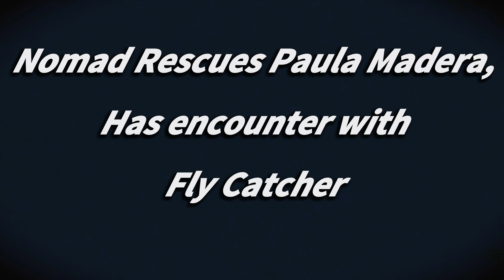GhostRecon Breakpoint-Fly Catcher & Silverback Cutscenes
Nomad Finds Ian blake, makes him unlock  the drone program. SilverBack kills Ian and disappears. Ian is then left to bleed out.

Nomad Rescues Paula madera. Just before leaving, Paula sees Fly Catcher who uses drones to try and terminate Paula & Nomad